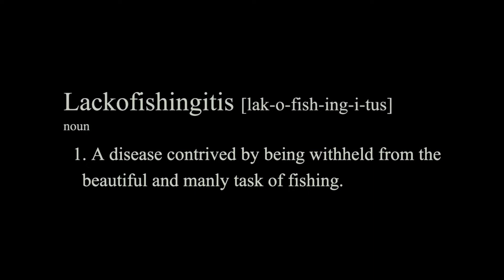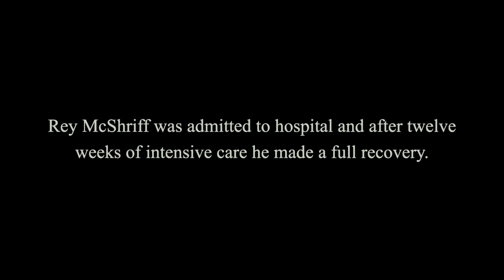Fishing For Love Episode 11: Lackofishingitis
Lackofishingitis is something that affects us all. It’s important to know the right information to keep yourself safe. That is why our master angler Rey McShriff blesses us with these wondering new finds.

Thanks to the wonders of modern medicine, Rey McShriff will be back out on the shore in no time. He appreciates all of the support.